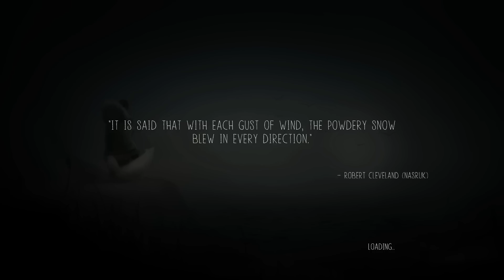THE OWL MAN - NEVER ALONE (EP.2)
He's been watching me.

*I was sent an early access code for this game, but this video is NOT sponsored.